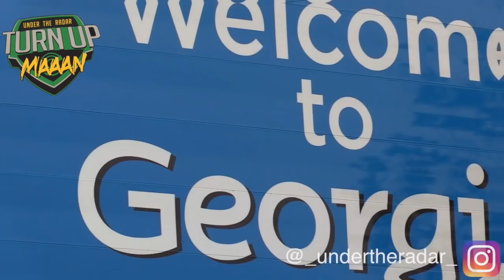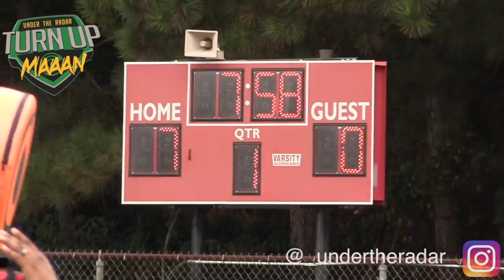🔥🔥 HARD HITTING BATTLE | 10u WA Panthers (GA) v Rutherford City Crimson Tide (Nashville, TN)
🔥🔥 HARD HITTING SHOWDOWN !! 10u Welcome All Panthers (GA) vs Rutherford City Crimson Tide  (Nashville, TN)